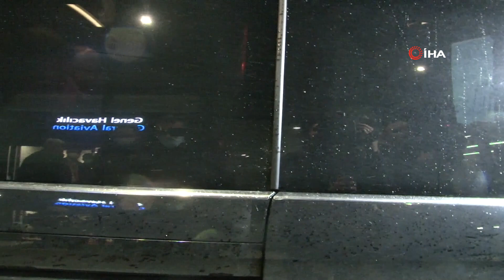Galatasaray'ın yeni hocası Domenec Torrent, İstanbul'a geldi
Galatasaray'ın anlaşmaya vardığı İspanyol Teknik Direktör Domenec Torrent, İstanbul'a geldi. Torrent'i yöneticiler Işıtan Gün ve Mustafa Özgür Kalelioğlu karşıladı.